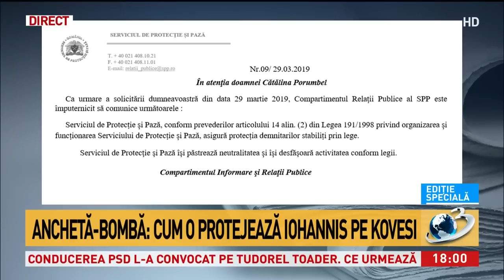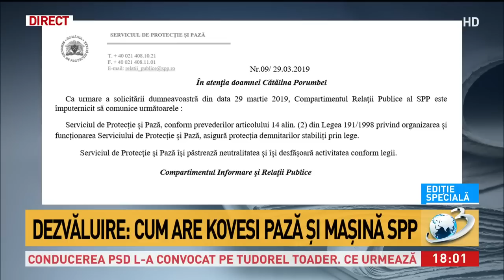Anchetă-bombă! Cum de Laura Codruța Kovesi încă beneficiază de protecție din partea SPP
Anchetă-bombă cu dezvăluiri din cadrul Consiliului Suprem de Apărare a Țării. Laura Codruța Kovesi a fost zilele acestea la Bruxelles și la Secția pentru Investigarea Infracțiunilor din Justiție însoțită de un SPP-ist și de o mașină care aparține Serviciului de Protecție și Pază.